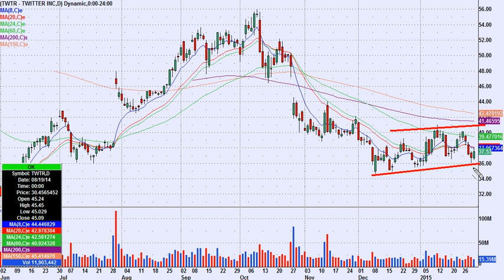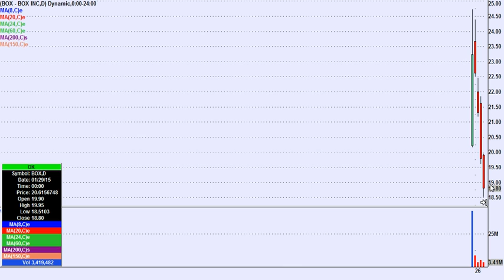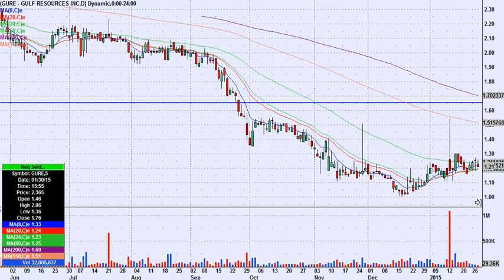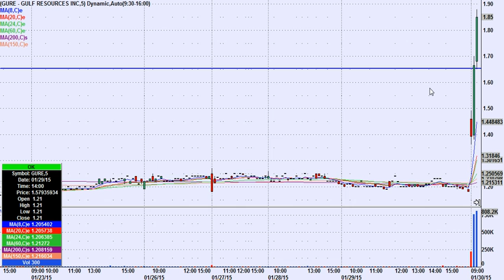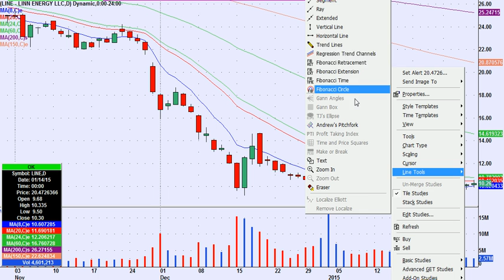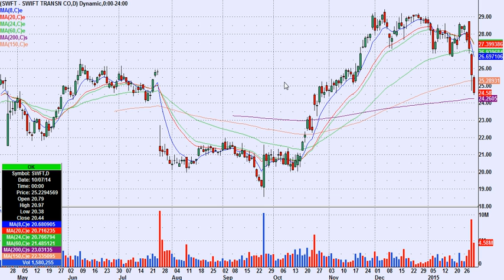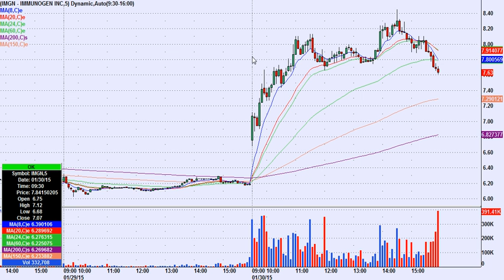Day Trading Chart Setups for February 2nd